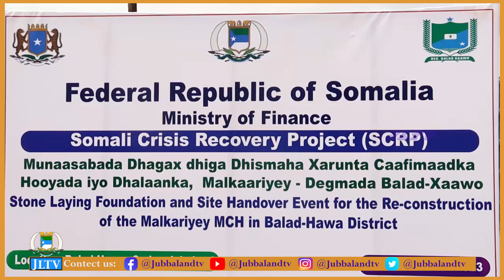Munaasabad lagu dhagax dhigayay xarunta Hooyada iyo dhalaanka Baladxaawo ayaa lagu qabatay degmada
Munaasabad lagu dhagax dhigayay xarunta Hooyada iyo dhalaanka ee deegaanka Markaariyey ee degmada Baladxaawo ayaa lagu qabatay isla degaankaasi.